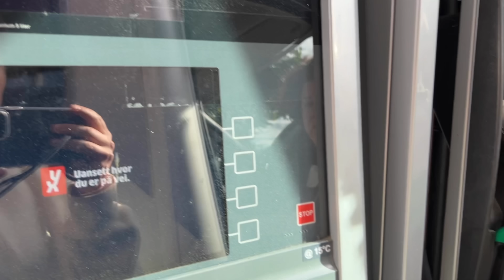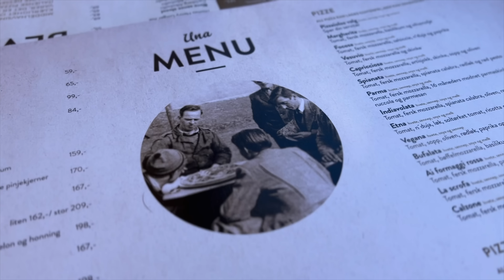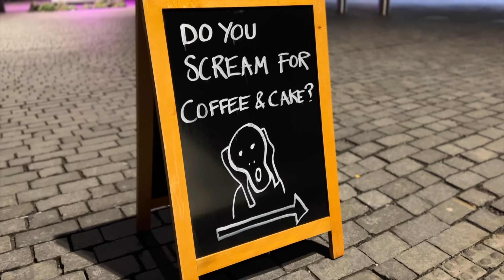Norwegen Vlog Teil 3 | Unterwegs mit Hund und Wohnmobil | Kriss Colours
Willkommen zum dritten und letzten Teil unseres Norwegen Vlogs.

Diesmal ging es vom Briksdalsbreen weiter an einen wunderschönen Campingplatz direkt am Wasser. Hier sind wir das erste Mal auf eigene Faust mit einem Boot gefahren. Danach ging es nach Trondheim - eine wunderschöne Stadt - wo wir, wie es sich gehört, eine Lördags Pizza gegessen haben. Dann ging es nach Oslo und anschließend wieder zurück durch  Schweden und Dänemark.

Liebe Grüße
Kriss, Domi und Balu

Wir freuen uns, wenn ihr uns auf Instagram folgt!

Mein aktueller Fitnessreifen*

Unser Smart Hoop*

Falls du ein Produkt über einen der Links bestellst, werde ich zu einem kleinen Teil am Gewinn beeiligt. Für dich ändert sich der Preis nicht. Ich empfehle nur Produkte, die ich selbst nutze und von denen ich überzeugt bin.